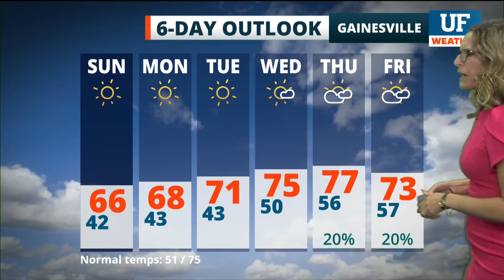Local forecast for Gainesville-Ocala - November 13, 2021 8 pm ET